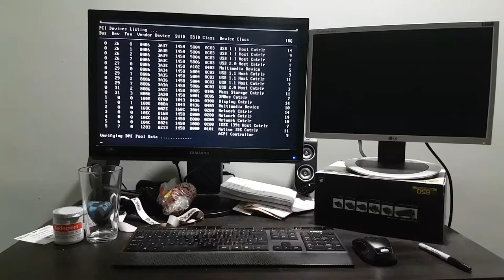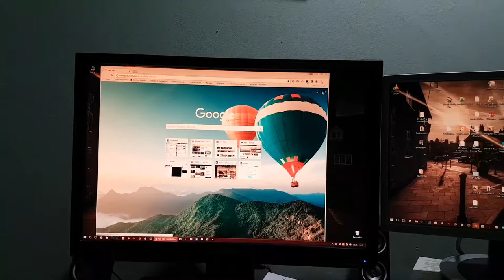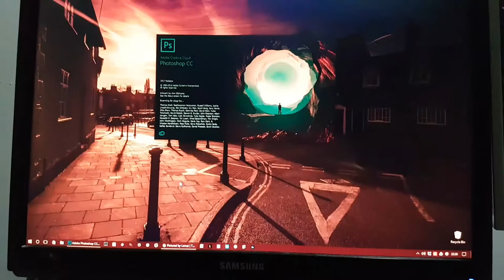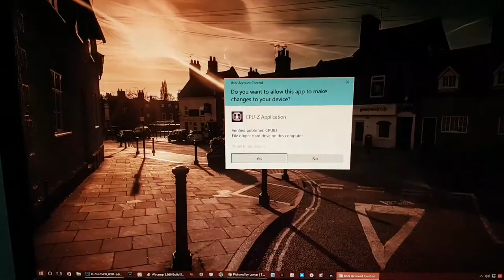Corsair SSD boots up Windows 10 + loads apps (Core 2 Quad)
Core 2 Quad Q9400 @3.4Ghz , 8GB DDR2 , 256GB Force LE SSD , Gigabyte EP45-DS3P , 1TB + 3TB storage HDDs , GT630 Nvidia graphics (photo editing PC)